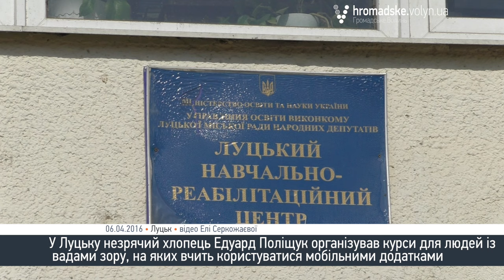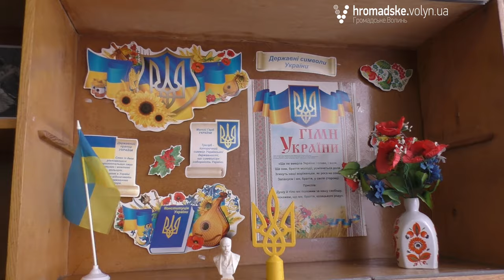Незрячий лучанин «відкриває світ» для людей із вадами зору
Лучанин Едуард Поліщук незрячий з народження. Хлопець каже, що проблеми із зором ускладнюють життя, але й спонукають до самовдосконалення. Саме тому від організував у Луцьку курси для людей із вадами зору, де вчить їх «бачити світ» за допомогою мобільних додатків.